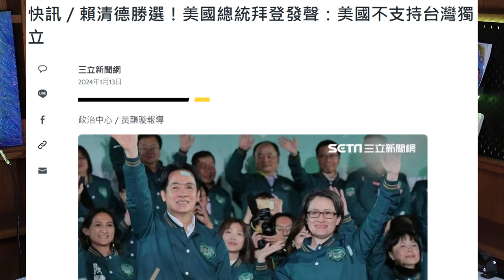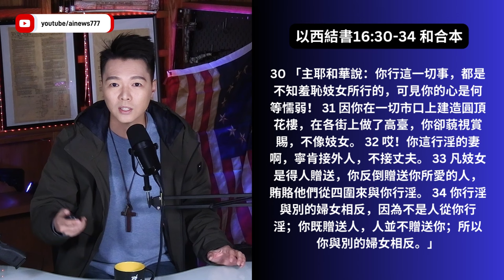左媒憤怒吶喊：川普說不會保護北約盟友，還會鼓勵普丁侵略！| AI News 愛報導